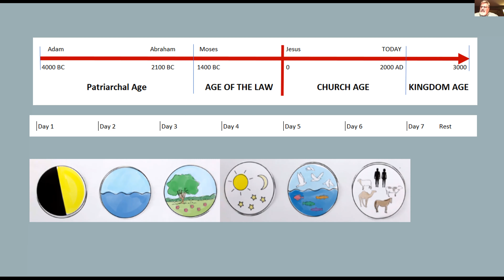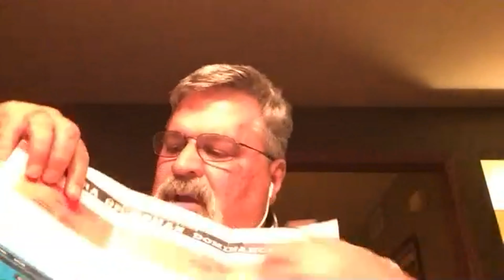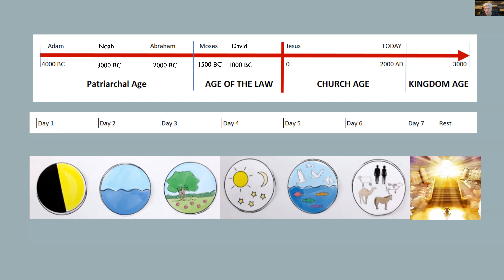Tom Sigwarth - Sept 9 2020